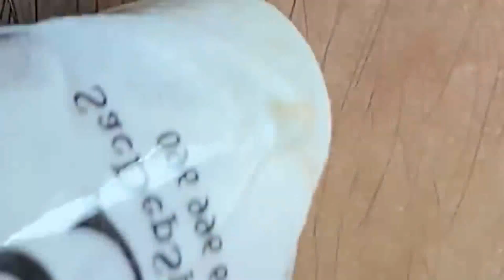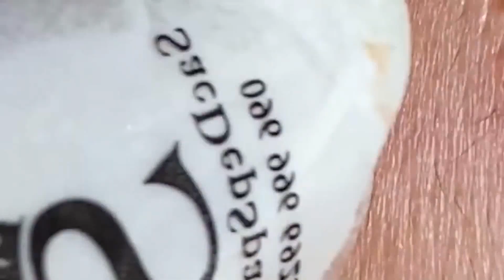Todos los días me quedo en casa #272